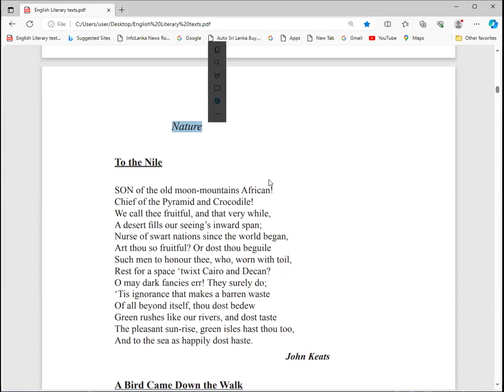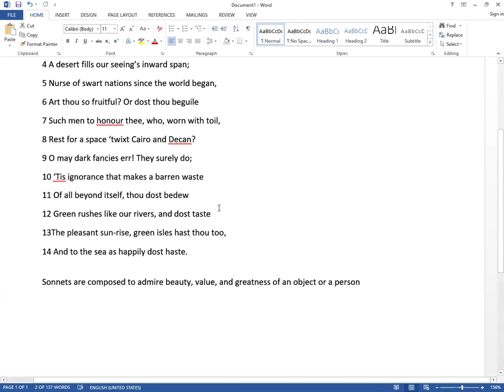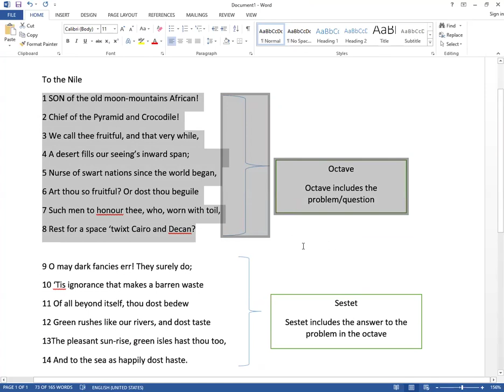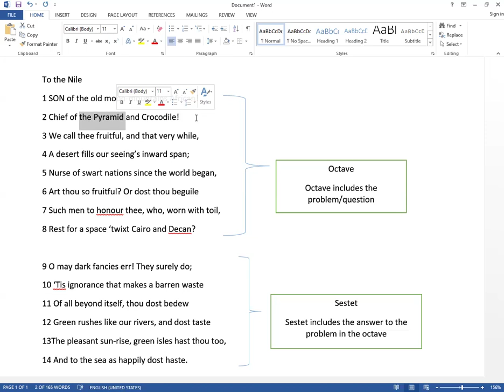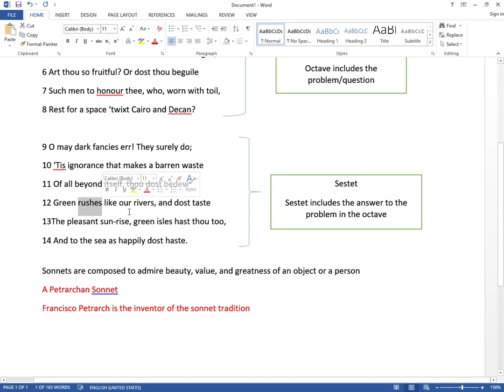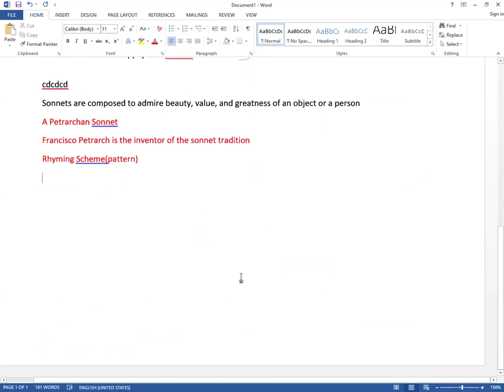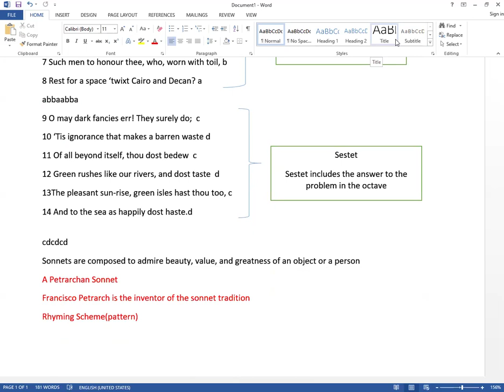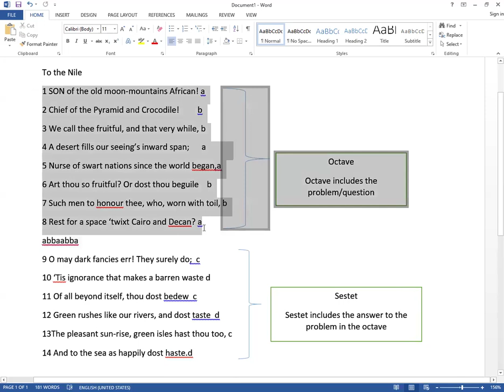English literature, O/L literature, A/L literature, Poetry, drama, shortstory English Language